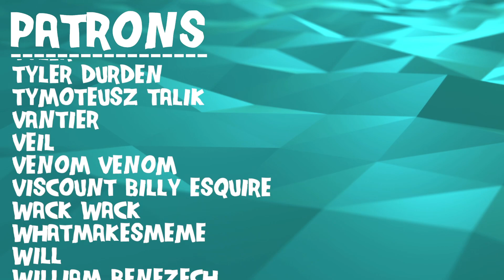Composer Reacts to Gris - Veux-tu danser (REACTION & ANALYSIS)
Bryan reacts to and talks about his thoughts on Gris - Veux-tu danser ? (+ paroles)

0:00 Intro
01:27 Reaction
10:58 Analysis - Ending Pacing
17:27 Analysis - Beautiful, Dark Atmospheres
22:35 Analysis - Great Composition
25:58 Analysis - Lyrical Dive
30:20 Outro